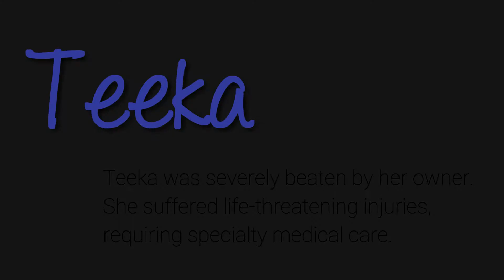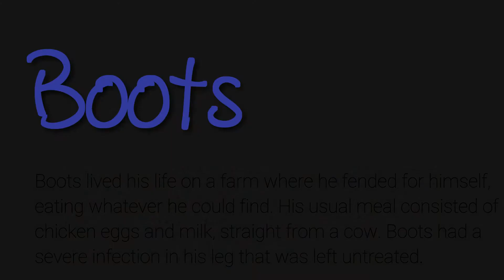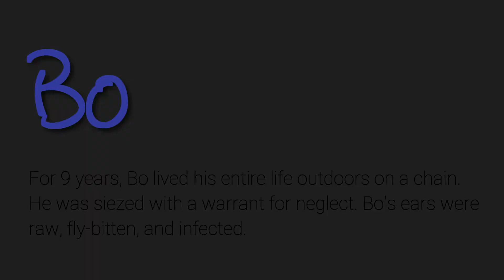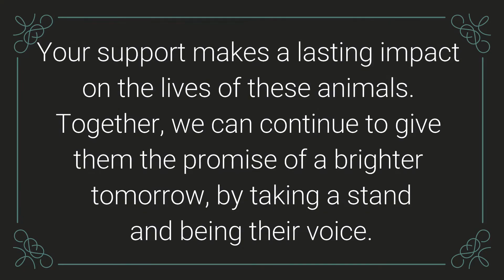Humane Society of NWPA - Erie Gives Day 2017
This video is a public service announcement for the Humane Society of NWPA which is an independent, registered 501-c3 non-profit organization. We do not claim ownership of the music. We receive no financial compensation for this video.